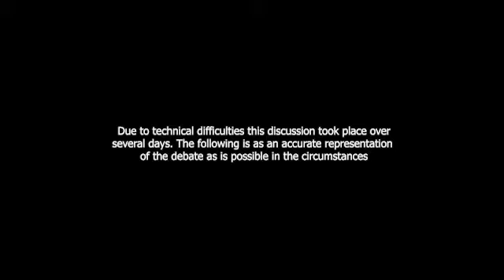The war for independence; Achievements and Failures of the struggle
Chair: Kat Healy originally from the USA, Kat has lived in Ireland since 1997.  She is Di-rector of the Social Justice Trust and has worked in community development since the 1990's.

Participants:

Gary Donnelly is an Independent Councillor on Derry City and Strabane District Council.  He has been a community activist for many years, including with the Creggan Community Collective in Derry.

Julia Kee is a Unionist and was the High Sheriff of Londonderry last year.  She has been very active in community development, good relations and youth work for many years.

Ray Bassett is a retired diplomat, having served as Ambassador from Ireland to Cana-da, Jamaica and the Bahamas.  He is Senior Fellow for EU Affairs at the centre-right think tank Policy Exchange.

Bonnie Weir PhD is Professor of Political Science at Yale University, specialising in modern politics in the North of Ireland.  She is currently working on an interactive lecture series Peacebuilding in the Wake of Brexit co-sponsored by the Yale Program on Peace and Development and the National Committee on American Foreign Policy.